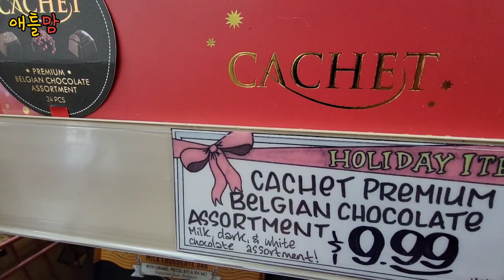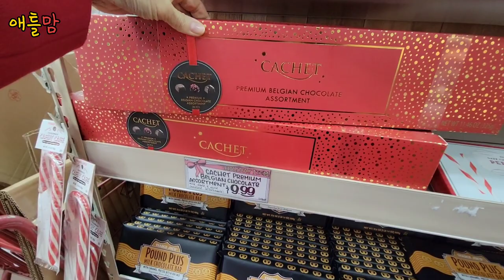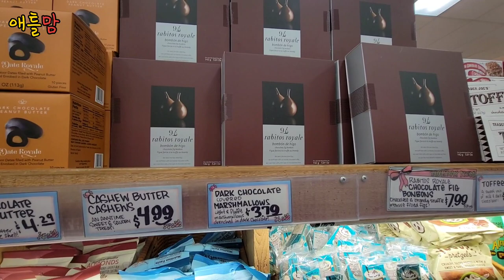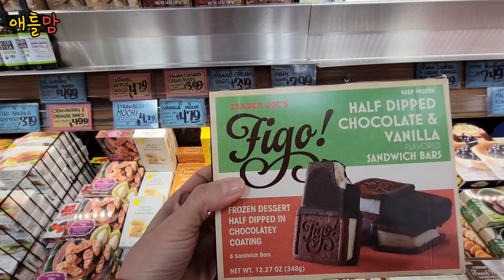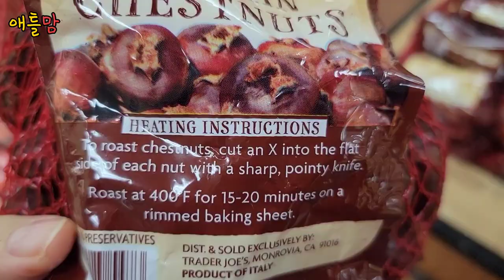애틀랜타 트레이더조 받고 싶고, 주고 싶은 추천 아이템. 곧 사라지는 계절 상품들!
안녕하세요.
추수감사절, 크리스마스, 연말 선물 고르셨나요?
트레이더조에서 저렴하면서 따뜻한 마음을 전할 수 있는 음식 선물 추천합니다.
Holiday Item 들 구매 서두르세요. 금방 사라져요.
오늘 영상이 쇼핑에 도움이 되면 좋겠습니다.  감사합니다. 건강하세요.

*Trader Joe's Norcross - Peachtree Corners
5185 Peachtree Pkwy